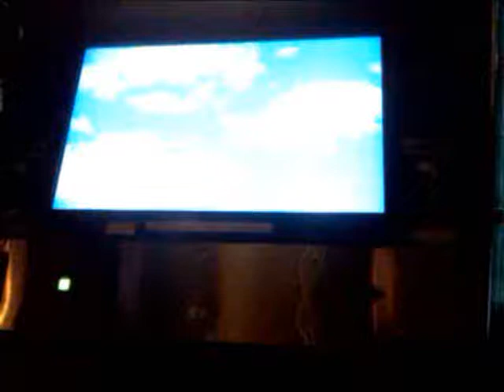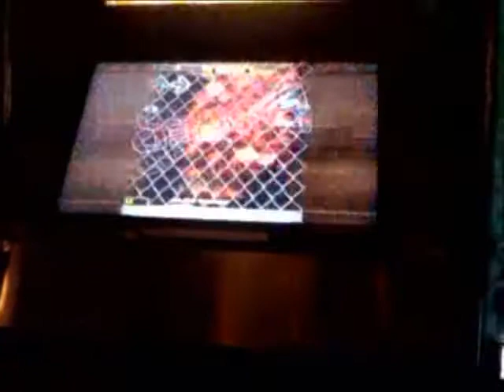Kon Attempts On The Bounce (EXPERT) as an Exncore Extra Stage on DDR X Version 2.0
This is the 2nd Version of the video I made a day earlier.  The Quality is better, however I did not pan and zoom in because it caused an encoding error when it gets finalized in its file type.

The last video is also kept uploaded for the comments, and to get redirected to this video.

"Ok this video needs some explaining...

So we were playing earlier today and me and my friend got in trouble for recording DDR Videos.  The employee was extremely rude so we decided to talk to management about this since Konami does allow players to make gameplay videos.  Management did not help us either.  So we decided to sneak one last video out.  I told my friend to use his cell phone camera for the last song of the day.

We do plan on going back to the way we were recording before, but we have to watch out for the one employee for now on, as many of the other Gameworks employees encourage what we do.

...Well without further ado I bring you On The Bounce in shit quality.

Some of you also may be asking why I missed an arrow.  Well its because Its a boss song.  I was expecting a slow down, or stop or something! But nothing happened.  Oops. It was also hard for me to play on x2.0, but I was doing fine."